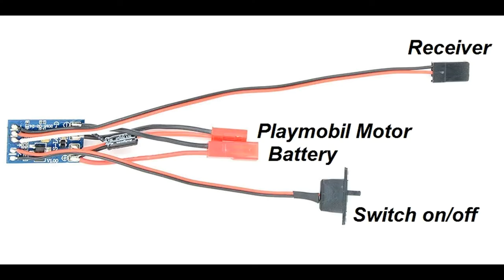Playmobil Action Fire Rescue Boat 4823 Remote Controlled Conversion RC - Part 2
Part 2
Installing the last "bits" on my Playmobil Action Fire Rescue Boat, launching it and testing it in the water. Instructions are available here...

FLASHING BLINKING 3mm 5mm LED Bulb Bright Water Clear 3V Light Emitting Diode
Flysky FS-GR3E Upgraded 3 Channel 2.4G Receiver GT3B, GR3C for RC Car Truck Boat

If you are a subscriber you probably know that I'm passionate about rockets, Arduino and remote controlled stuff.
In the past I've built the Rocket Drone as known as the Hawk-1,
the Hawk-5 (a rocket that I'll attempt to land propulsively using model rocket motors) and last but not least, the Crane P2 which is a water rocket equipped with 2 electric pumps.
Believe me or not, one of the most watched video in my channel is the one in which I put a 1S Lipo battery into a Playmobil underwater motor.
This is utterly ludicrous! It's time to do justice to that video...
I bought an used PLAYMOBIL 4823 Action Fire Rescue Boat with the aim of showing you how to convert it into a remote controlled boat,
adding also other cool features.